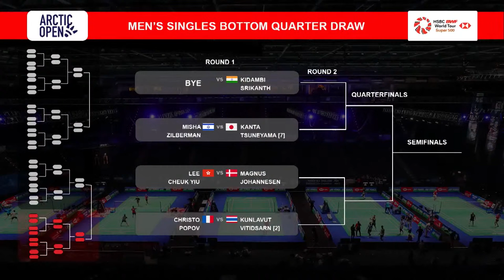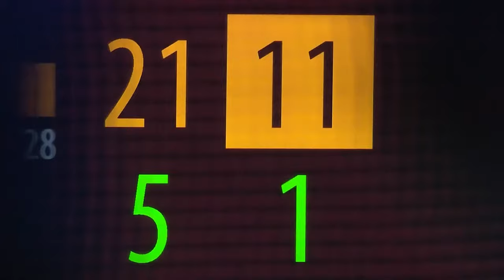Badminton Weekly Ep.37 | Gearing up for the upcoming European leg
Lots of badminton action to cover today as we recap some of the highlights from Hangzhou2022 and prep for what’s to come at ArcticOpen2023.